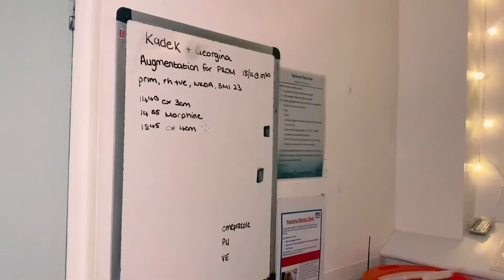RUANG BERSALIN DI SCOTLAND || WATERBIRTH ROOM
Hi guys ...

Thank your sudah mampir di channel aku ya.
Ini kondisi ruang bersalin di Scotland.
Maunya waterbirth Tapi berhubung sudah kecapean, pengen cepet kelar akhirnya pilih jalan lain. Di next vidoe saya akan cerita Gimana perjuangan 36 jam melahirkan si kecil.